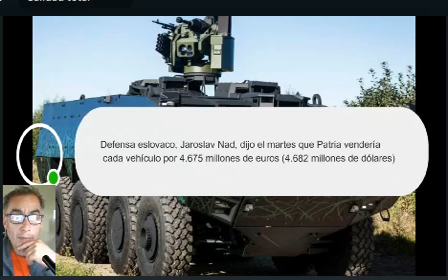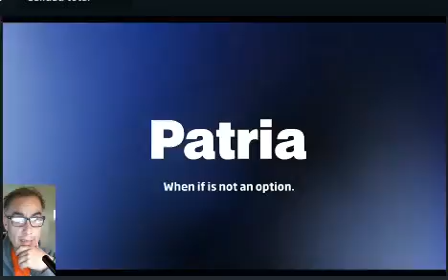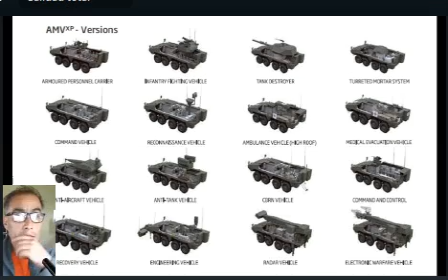Si fuera el Ganador; vehículos de combate Patria para el ejercito cuanto nos costaria?